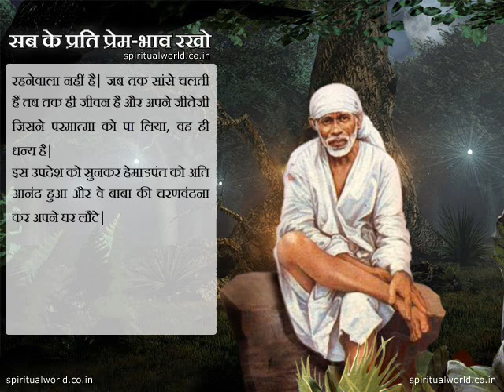Real Story - Sabke prati prembhav rakho (Shirdi Wale Sai Baba Ji)